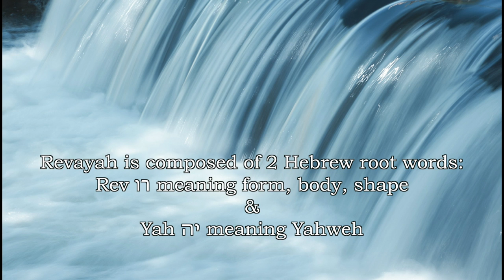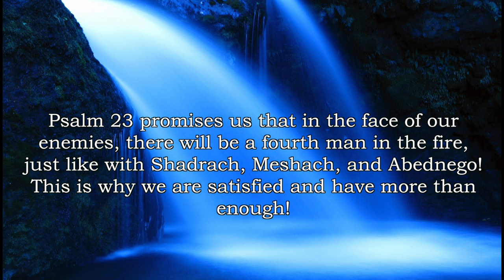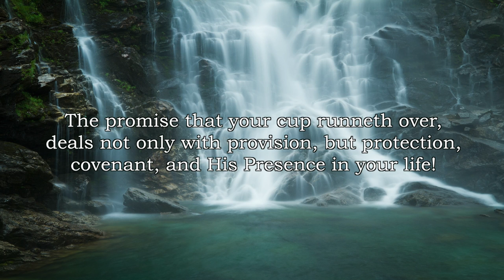Manna Bites! || Revayah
Manna Bites! ~ Revayah - dive into the meaning found hidden in Psalms 23 in regards to our cup that is running over and overflowing!